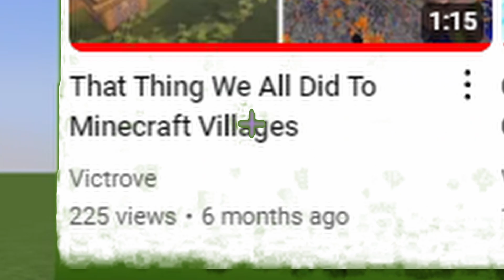So I've been gone for a while...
I've been gone for a while, busy with school and stuff. Glad to be back tho.
new videos coming soon Fr this time.